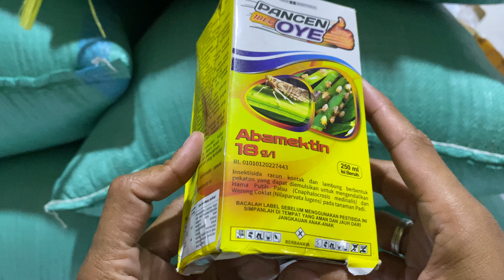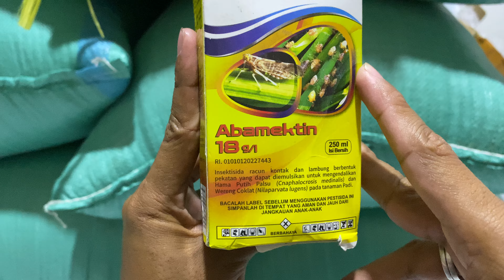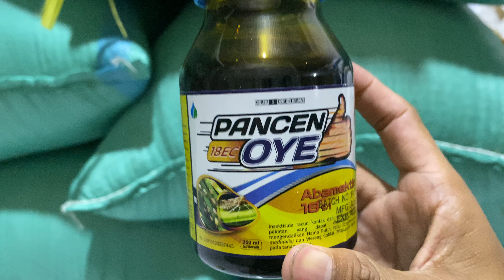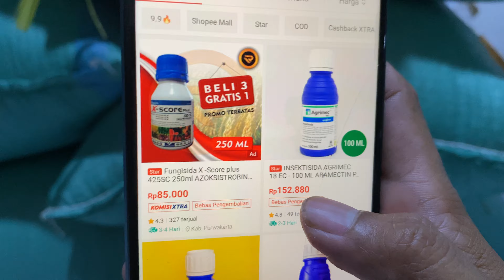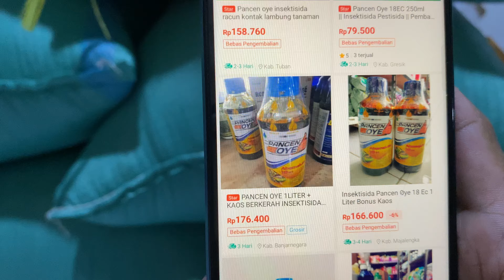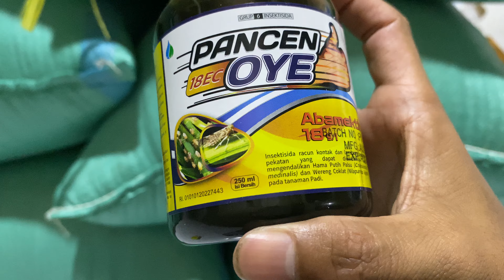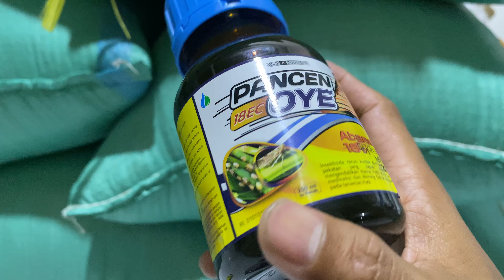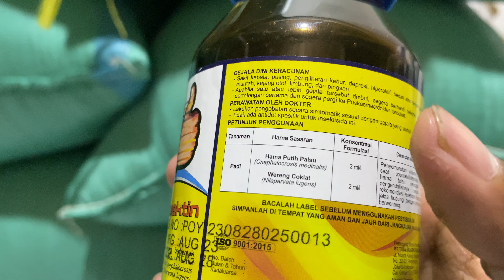INSEKTISIDA INI LEBIH BAGUS DARI AGRIMEC ‼️ MARI KITA REVIEW INSEKTISIDA PANCEN OYE 18 EC ‼️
Pada video kali ini mas tani akan mereview insektisida Pancen Oye 18!Ec dari mahakam agro, jangan lupa support mas tani dengan cara subscrib